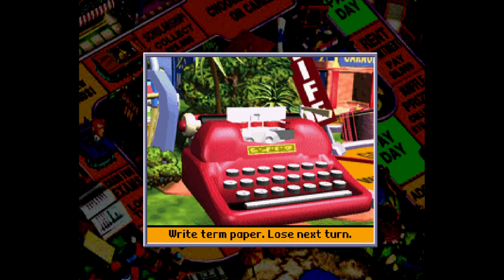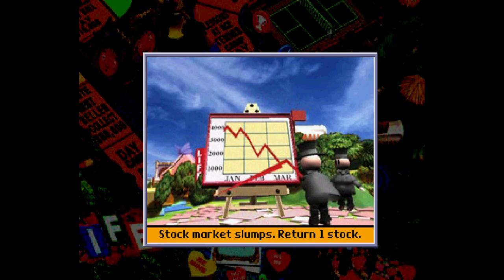The Game of Life - PlayStation Gameplay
While The Game of Life did get a lot of console adaptations since the Game Boy in 1992, many of them were Japan exclusives. That is until 1998, when Hasbro Interactive decided to finally adapt the board game for the English-speaking audience... but only in the United States. This game was originally developed by Mass Media for Windows, while the PlayStation port, as you are watching right now, was developed by The Collective (the same studio behind Indiana Jones and the Emperor's Tomb and the PS2 adaptation of Star Wars Episode III: Revenge of the Sith).

Much like the real board game, The Game of Life has players deciding on such issues as marriage, home ownership, college, insurance, careers, and even starting a family. Each player (up to six can play at once) is given $10,000 to start, with the goal being to earn as much money for "retirement" as possible.

You'll first have to choose between college or starting a career, and subsequent turns involve spinning a wheel, moving your car token along the board, following directions on the space, and making decisions to maximize your earnings. The PlayStation version offers a 3D game board and your choice of car tokens and characters to play as or against.

The game also features a unique "car cam" perspective, allowing you to see through your token's windshield, and an announcer to keep things moving along. Other enhancements include a soundtrack reflecting the game's different time periods, hundreds of board animations, and both analog controller and memory card support.

The PS1 version in particular has a total of 66% in critic ratings according to MobyGames, with the highest score being from Absolute PlayStation, who gave it an 82/100. PSX Nation gave it a "mostly positive" 75/100, Gamezilla and All Game Guide were more mixed, giving it 65/100 and three stars respectively. And then there's IGN, who gave it a 4.8 out of then. Which is funny, since they reviewed the PC version and they gave it a 7.2 out of 10. Speaking of the PC version, wait until you hear what JeuxVideoPC.com had to say back in 2006. The French site gave the PC version a scathing 3 out of 20!

Still, the PC version did have overall a 60% critic rating. What are your thoughts on the first attempt at adapting the board game to English speakers? And who did it better: Hasbro Interactive, Marmalade (2016 and The Game of Life 2), Takara (Jinsei Game), EA (mobile, Hasbro Family Game Night 3), Black Lantern Studios (GBA) or Popcap?